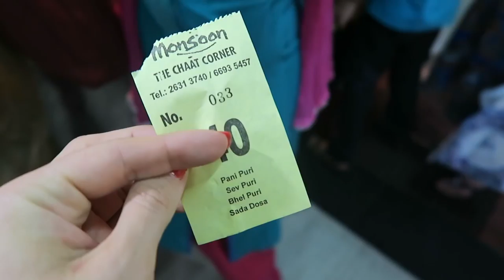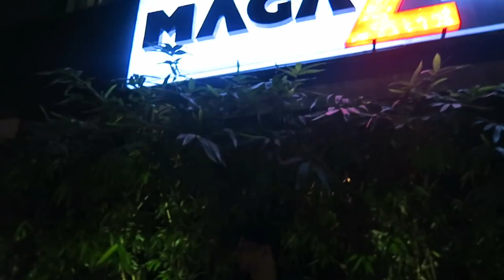HAVING PANI PURI GOLGAPPA MUMBAI DAY 438 INDIA TRAVEL VLOG IV